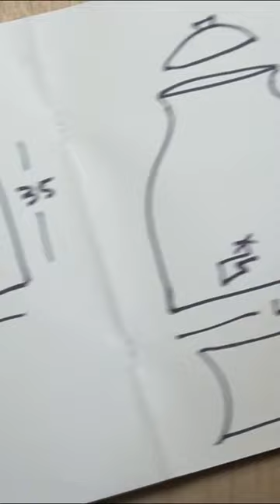Making a "sink" for my pottery studio!